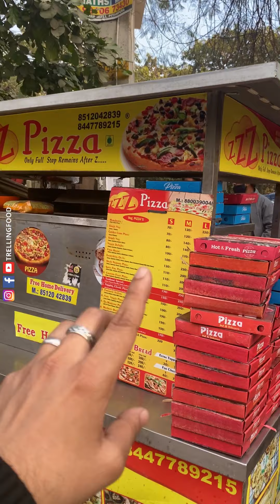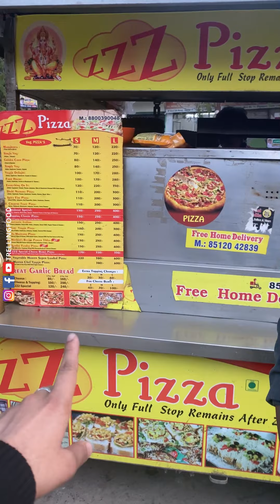Etna Cheesy Pizza | चीज़ पिज़्ज़ा ki मेकिंग 😍❤️😱❤️Watch till the end😱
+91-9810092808